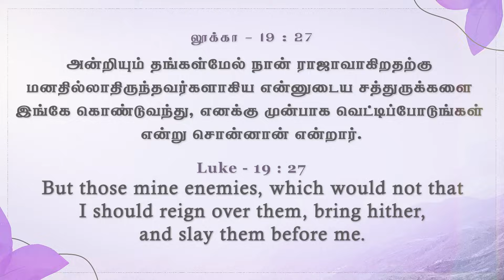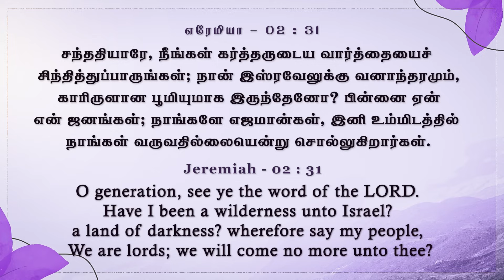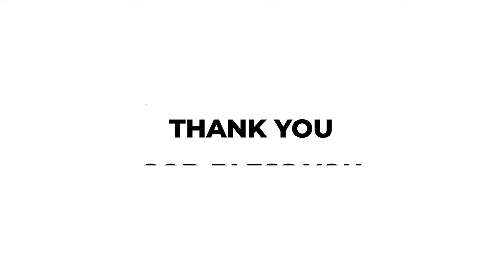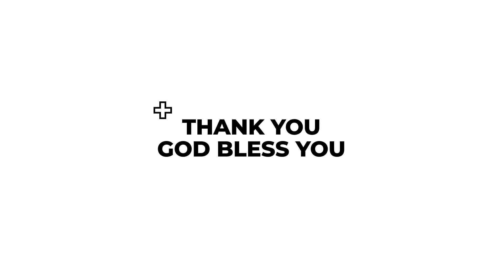கர்த்தருக்கு சத்துருவாகாதே | கிருபையும் சத்தியமும் | EP - 1042 | DAILY MANNA | JOHNSAM JOYSON